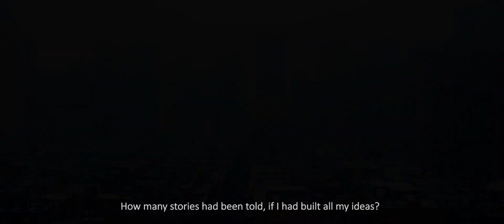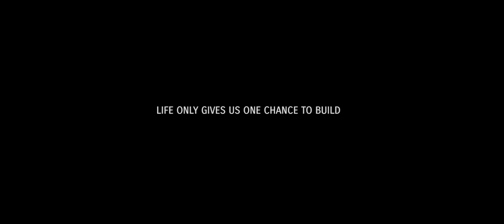UNBUILT - Mies van der Rohe - House with Three Courts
Unbuilt is a tribute to the architecture of Mies van der Rohe and to all those projects that were never built. An exercise in imagination about the lives not lived in a house never built, the House with Three Courts.

An internal reflection on the effect that our decisions, however insignificant they may seem, have on our own lives and other people.